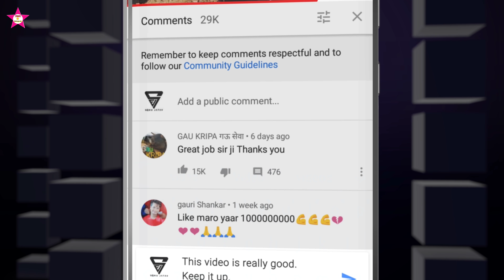Aradhana💃🏻Damor || New🐍nagin💃🏻dance👳Aadivasi💞Timli🔥Viral🕺Video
singer Vk bhuriya and Rahul bhuriya

dancer Aradhana Damor

lyrics by Rajendra vasuniya

song recording master studio Anand

song remix by Bharat HD

Gujarati new timli dance video 2022 dhamaka

Aadivasi new timli dance video 2022 dhamaka

VK bhuriya viral timli song

VK bhuriya viral dance

VK bhuriya viral timli

VK bhuriya viral gapoli

VK bhuriya viral video

viral timli song
viral timli of adivasi original audio
viral timli
viral timli dance
viral timli of adivasi original audio full song viral timli 2022
viral timli song 2022
viral timli dance girl
viral timli status
viral timli of adivasi